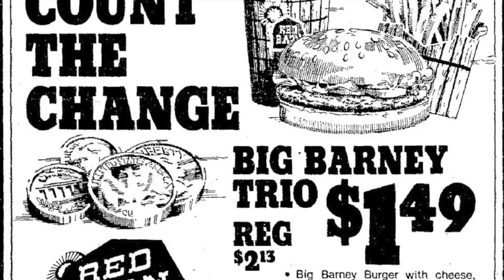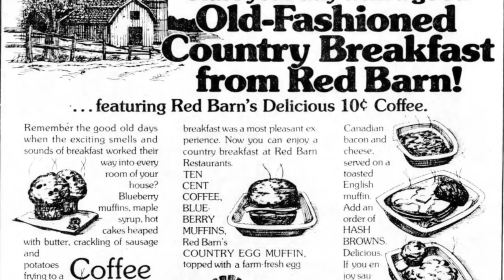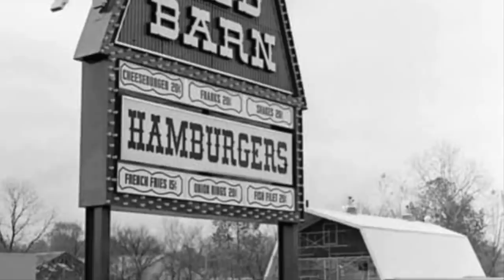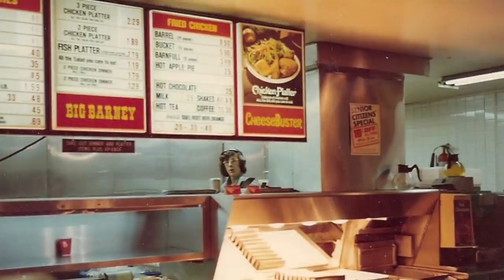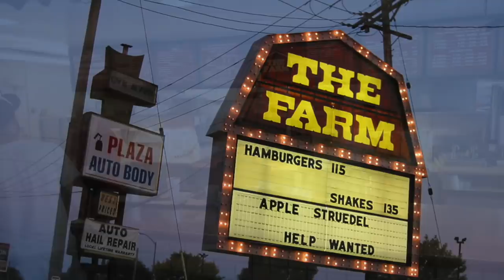THE RED BARN - Life in America